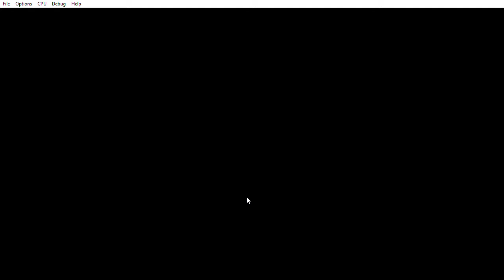Cemu 1.4.1 New Super Mario Bros U WiiU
test, any question let me know via PM. Cualquier pregunta por mensaje privado.